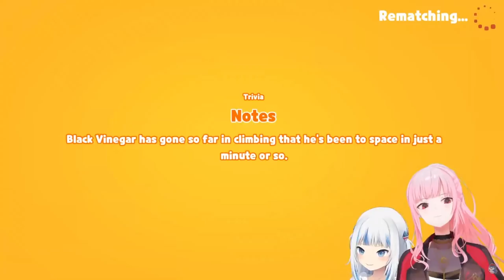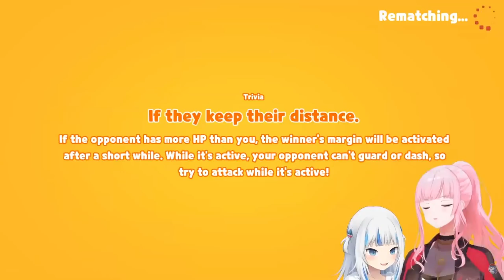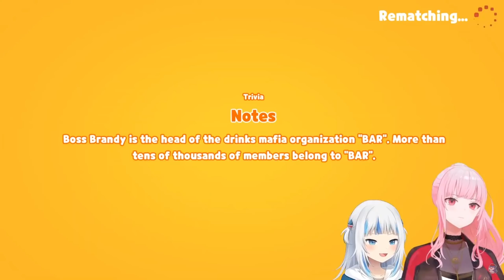Gura The Chicken Wing Expert vs. Calli Who Feels Like She's Eating A Human... Arm?! [HOLOLIVE]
Gura and Calli's chicken debate reveals how well versed Gura is in the chicken nugget world. Being a bone-in person, she sees it as the only correct way to eat chicken wings.

Calli on the other hand, LOVES eating boneless wings because she feels like a savage when eating from the bone. If she were to eat from the bone, she leaves a lot of meat on the bone to not get close to it.

What do you prefer? Boneless or Bone-in?

Timestamps:
00:00 Blue balls
0:21 Gura spicy sauce
0:41 Calli asks Gura why
0:52 It's just the right way to do it?
1:37 Calli's question confuses Gura
2:20 Gura's answer
2:40 Calli feels like a savage and Gura is a shark
3:16 Secret cute Gura noises
3:30 Chat says boneless is chicken nuggets
4:06 Chicken Expert Gura enters the chat
4:50 Calli agrees and informs chat
5:13 Gura huff
5:23 What is there that will hurt you?
5:41 Calli imagines a human arm...
6:11 Sad pile of bones
6:23 Gura would eat Calli's leftovers
6:51 What kind of sauce?
7:46 Ranch Dressing!
8:28 Outro

Hololive EN

My Twitter if anyone wants to read someone tweet random hololive stuff!

New channel just clipping moments I've found funny while watching Hololive EN streams! If you have any feedback, don't hesitate to comment under any video! Thank you and let's laugh together!